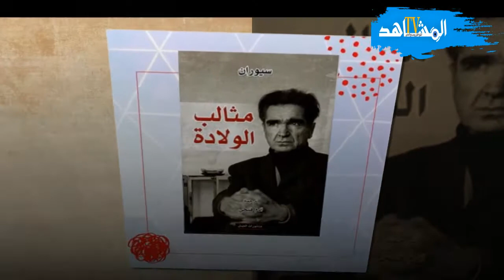ايميل سيوران حارس العزلة وأستاذ اليأس